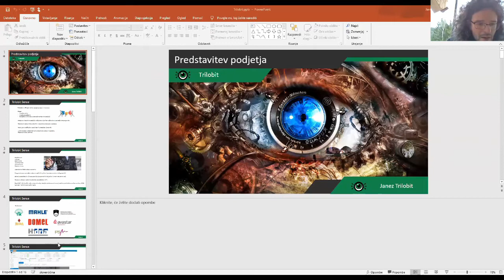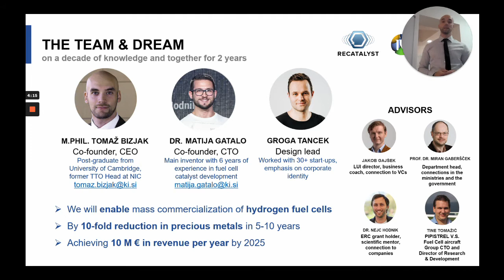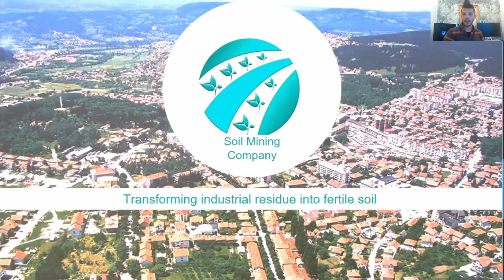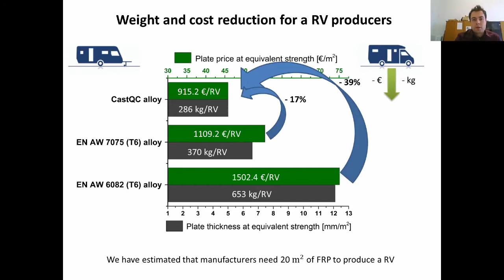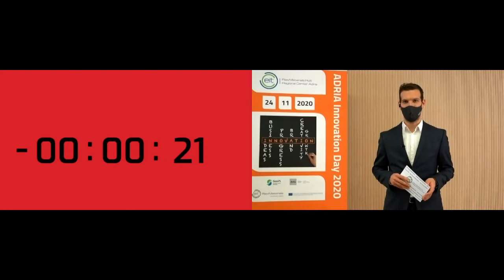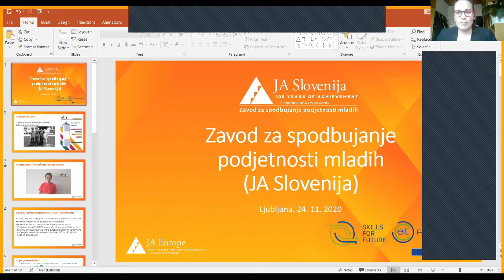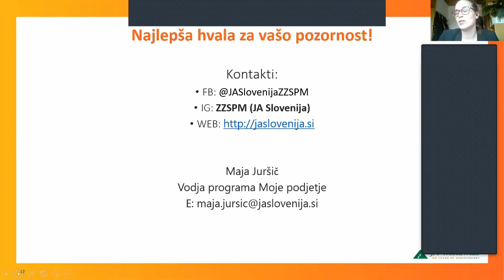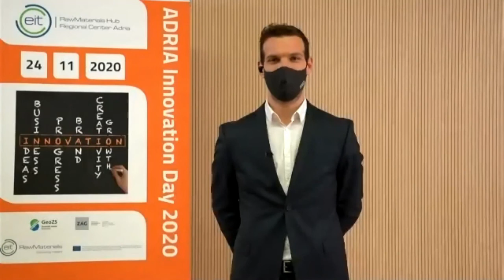4. part: ADRIA Innovation Day 2020 - Innovative solutions and award ceremony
INNOVATIVE SOLUTIONS

Speakers:
Start up presentations:
Janez Trilobit, Trilobit d.o.o.
dr. Matija Gatalo, ReCatalyst

Pitching session:
5 selected pitches from Adria region:
Damir Grguraš, Slovenia
Nedim Tarakčija, Montenegro
Blaž Leskovar, Slovenia
Filip Petrić, Croatia
Sunčica Sukur, Bosnia and Herzegovina

Maja Juršič, JA Slovenia and student company RECOLOR

Discussion on pitching with jury members and award ceremony
Conclusions